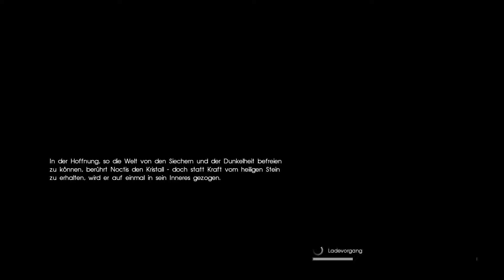Final Fantasy XV ★ 166 ★ „Die Kraft des Kristalls“ [Deutsch/HD]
► Final Fantasy XV (2018)
► Folge [166] - „Die Kraft des Kristalls“

► Developer: Square Enix Business Division 2
► Publisher: Square Enix
► Genre: JRPG, Action role-playing

►►► Als Prinz Noctis Lucis Caelum tauchen wir ein in die Welt des 15. Teils der Fantasieschmiede. Nach dem Fall des Königs und dem Thronraub durch Niflheim wird der eigentliche Trip zu unserer Hochzeit ein Trip ums Überleben. Gemeinsam mit unseren drei besten Freunden suchen wir Lunafreya und versuchen das Reich zu retten...